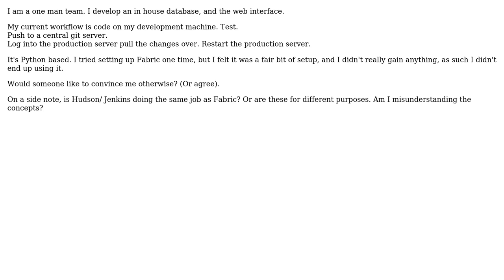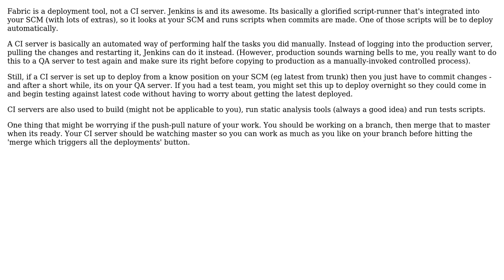Software Engineering: How would a one man team benefit from a continous integration setup?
With thanks & praise to God, and with thanks to the many people who have made this project possible! | Content (except music & images) licensed under CC BY-SA | Music | Images & others | With thanks to user wobbily_col user gnat user gbjbaanb and the Stack Exchange Network Trademarks are property of their respective owners. You are responsible for your own actions.